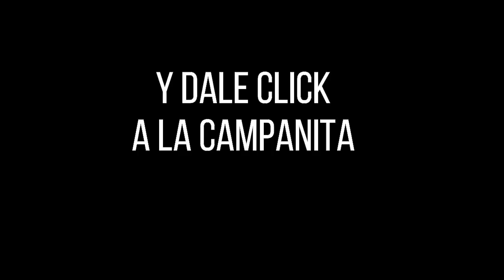LA CARIBEÑA NOCHE Resultados MIÉRCOLES 27 DE ABRIL de 2022 ✅🥇🔥💰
Hola buenas noches, te presentamos los resultados de las loterías y chances en Colombia, vamos con el Resultados del Chance Caribeña Noche del MIÉRCOLES 27 DE ABRIL de 2022.